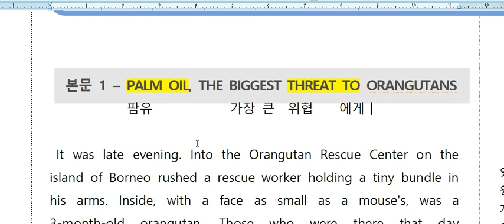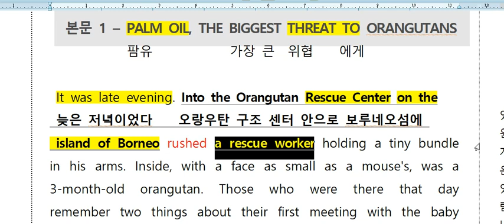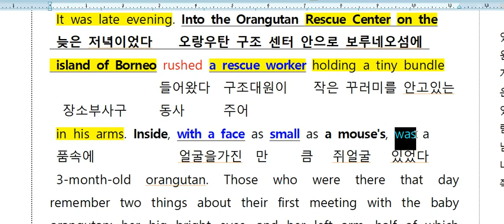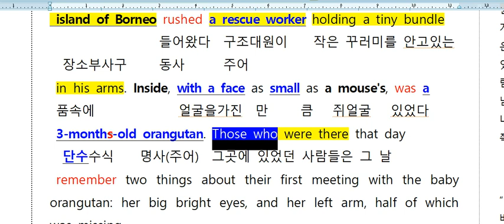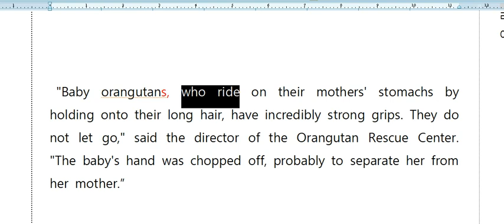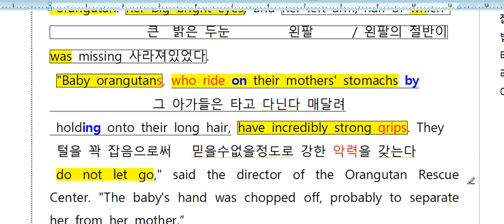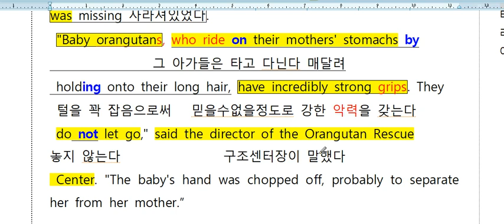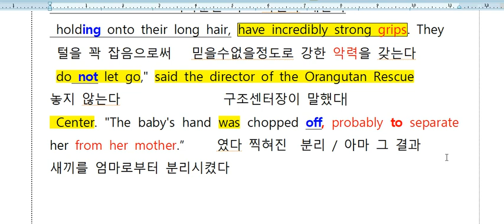한올고2학년 3과 본문1 내용정리 동아 권혁승